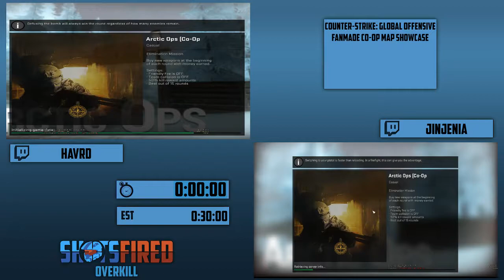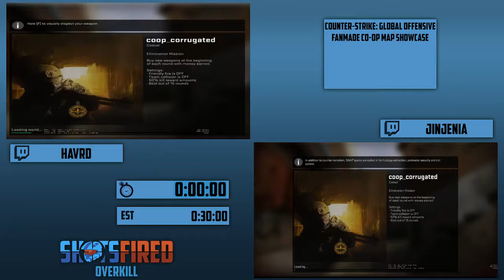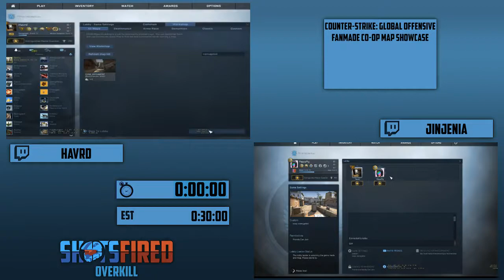Counter-Strike: Global Offensive (Fanmade Co-op Map Showcase) in ??? by Havrd & Jinjenia